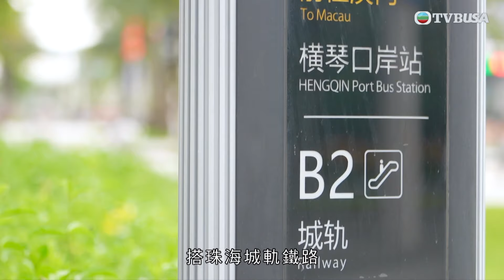吃貨橫掃港深珠｜轉往珠海一試高質實力派粵菜同點心，食完飯返到酒店再做個水療按摩。｜彭慧中｜林秀怡｜梁凱晴｜梁超怡｜廖慧儀｜TVBUSA｜綜藝｜飲食｜旅遊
北上熱潮持續，一眾吃貨主持彭慧中、林秀怡、梁凱晴、梁超怡、廖慧儀前往深圳與珠海，遍找港人趨之若鶩的美食好玩板塊，除了抵食推介之外，也引領大家到特色Cafe、民宿、景點盡情打卡。網絡上不乏播主唱好的人氣商品、食品，到底是「服」還是「伏」？交由主持們為大家實試。除此之外，主持們亦在香港為大家爭取着數福利，召集餐廳透過各類折扣優惠，刺激市民平日留港消費，同時吸引外地遊客，為振興本地飲食業出力！